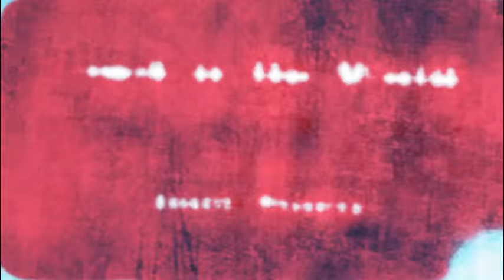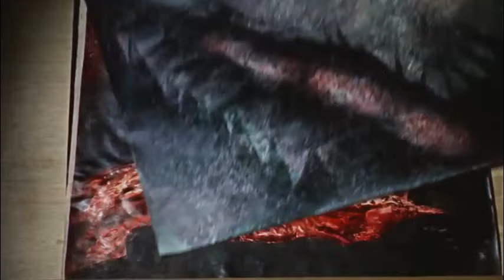Crack in the World (1965) by Jamie Hunter for 90to5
Enjoy this edit of Crack in the World (1965) by Jamie Hunter for the 90to5 Editing Challenge.

:D